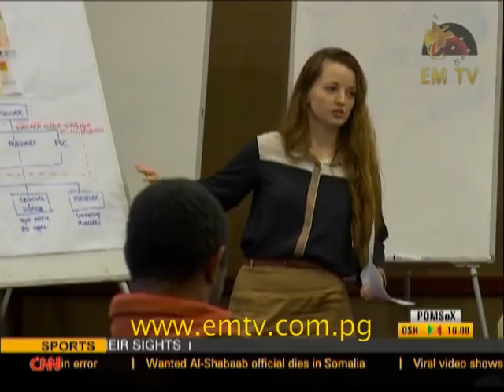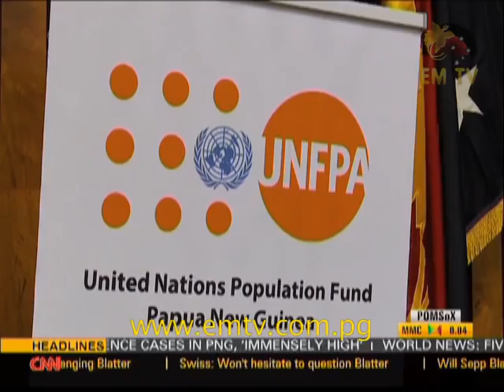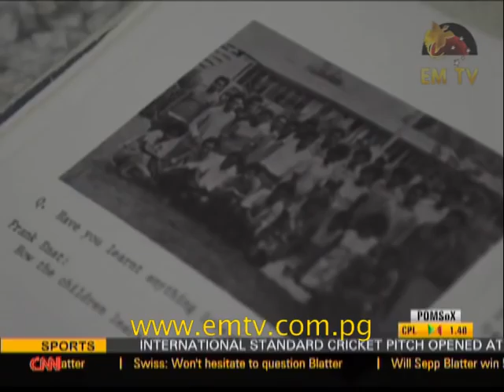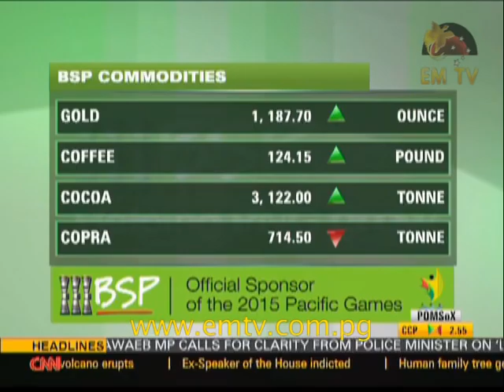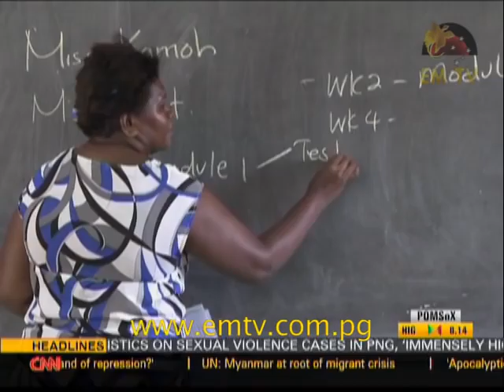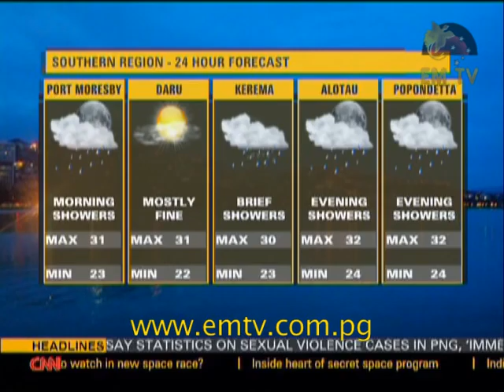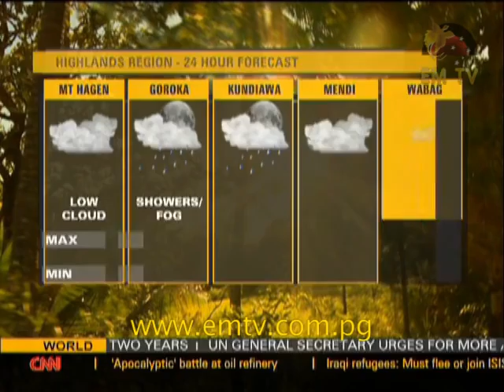News Replay 29 May, 2015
Statistics of sexual violence extremely high in PNG, Balob Teachers college celebrates 50 years and Sir John Guise Stadium, the new home ground for Hunters.